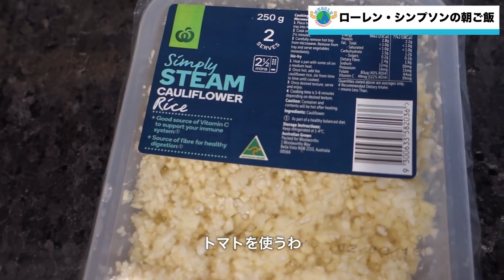世界の美女の朝ご飯 減量期編 7選【筋トレ】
フィットネスセレブやフィットネスモデル、ビキニ選手など7人の朝ご飯をまとめました！
減量期のみでまとめてあるので減量時の食事選びのバリエーションも増えますね。

13:20~

○サプリメント
全商品5%割引コード【FTG584】

カロリー気にせず美味しく食べられる香辛料

Track :You Can Do Anything
Create by TheSC

0:00 OP
0:28 Britt Johnstone
2:50 Angelica Teixeira
7:20 stephanie sequeira
8:47 Jasmine Fernandez
10:46 Erin Stern
13:31 Abby Pollock
15:56 Lauren Simpson